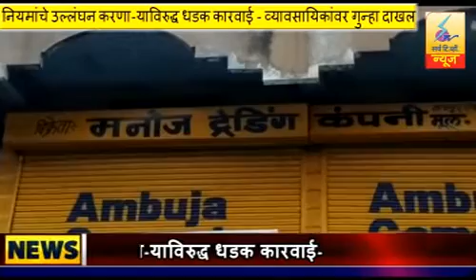11 May 2021 Search Tv News Chandrapur नियमांचे उल्लंघन करणा-याविरुद्ध धडक कारवाई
नियमांचे उल्लंघन करणा-याविरुद्ध धडक कारवाई - व्यावसायिकांवर गुन्हा दाखल